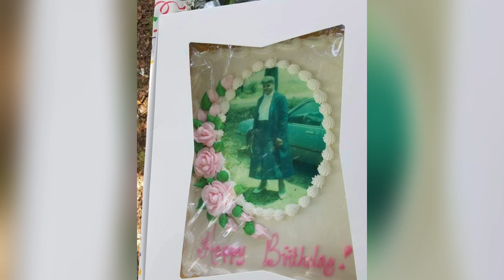Memorial Tribute for Mrs. Dollie Bell Wilson Leamon